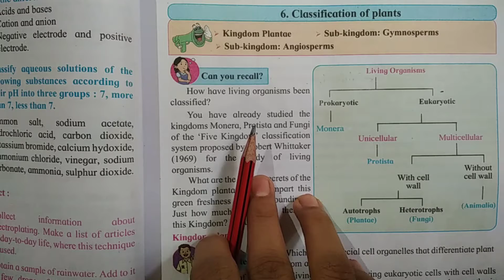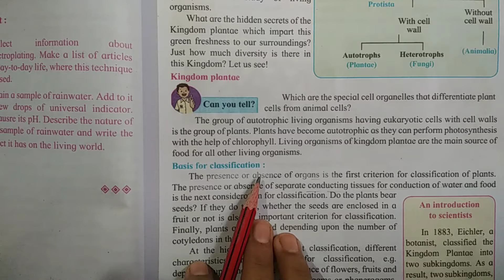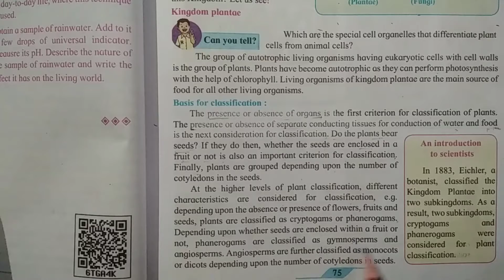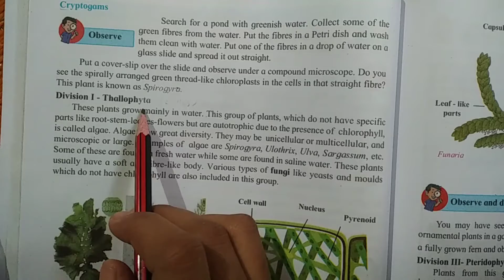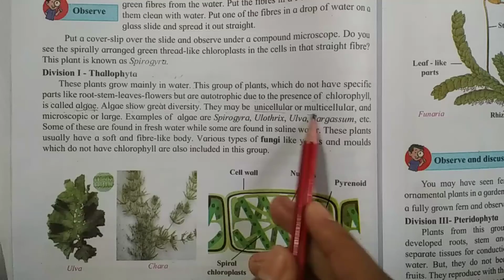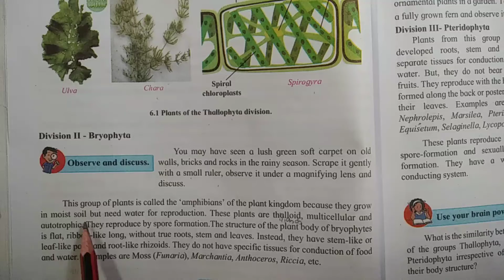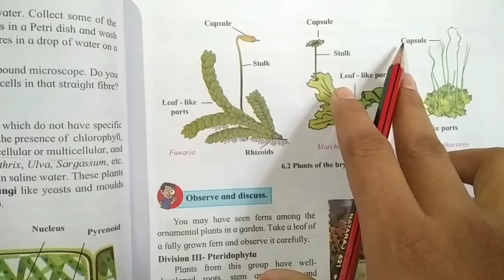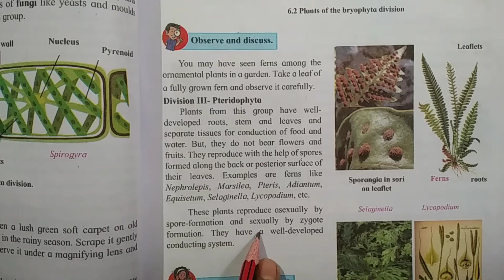Classification of plants| Cryptogams | Std- 9th| Lecture-1|Maharashtra Board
I hope all your queries solved regarding to this concept. If any queries comment in the box.